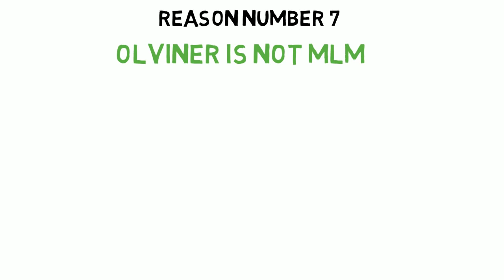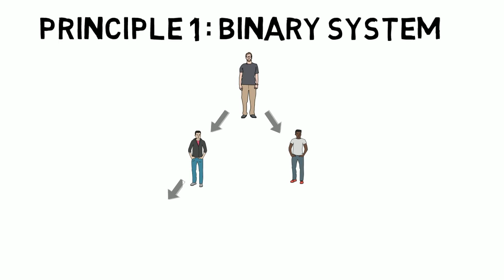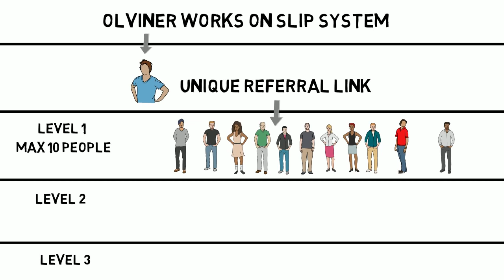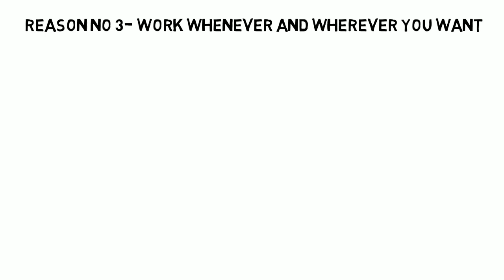Seven Reason To Join Olviner Make Money With Olviner In Hindi